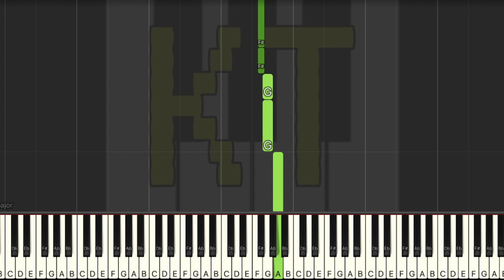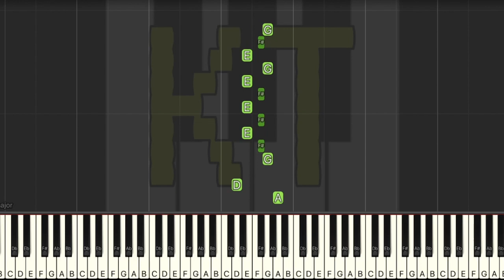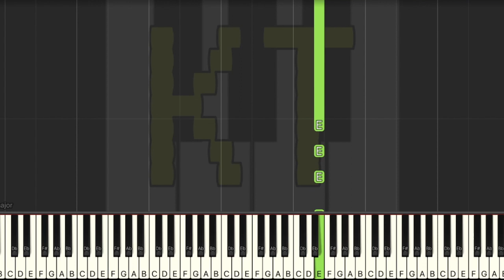You Say Run from My Hero Academia - Easy Mode [Piano Tutorial] (Synthesia)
🎹  Let’s Connect! 🎹

Original song by Yuki Hayashi from My Hero Academia.

This tutorial is based on an arrangement by Minilittle. Check them out on MuseScore!! :D

Thumbnail art by Kuta89 on Deviantart. :D